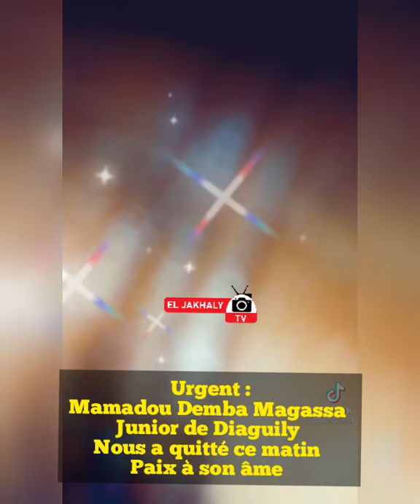Urgent: Junior Mamadou Demba Magassa est décédé ce matin à Nouakchott - RIP 😭| abonnez-vous